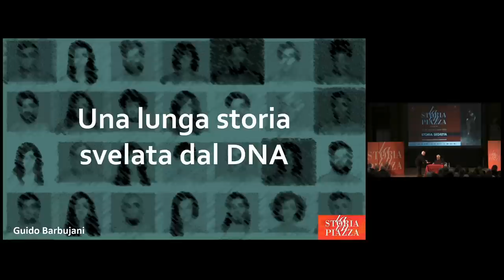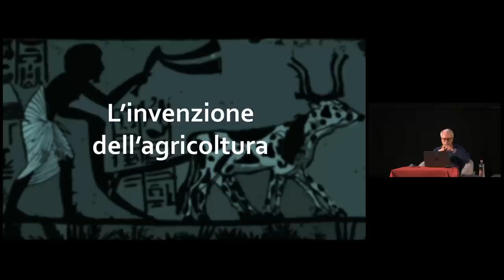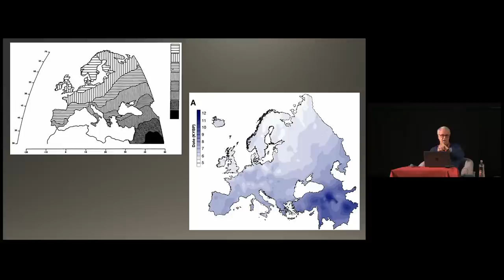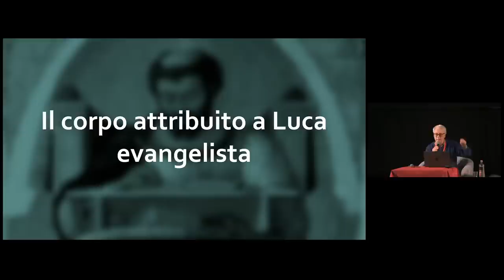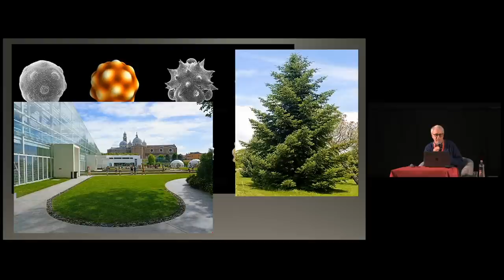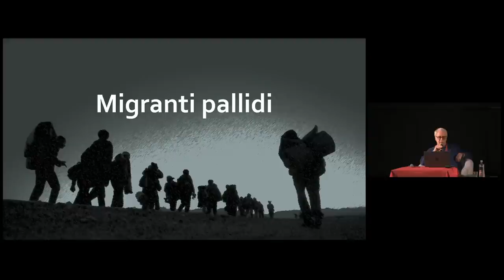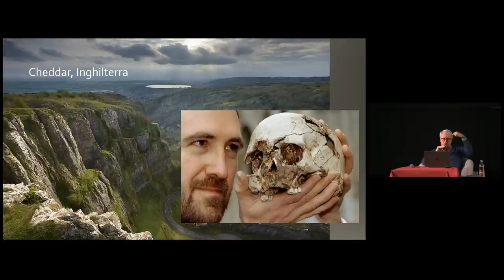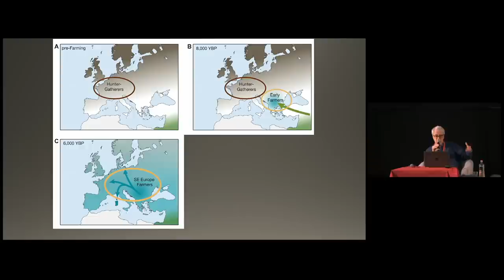Guido Barbujani - Una lunga storia svelata dal DNA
Guido Barbujani - Una lunga storia svelata dal DNA. Incontro nell'ambito de La Storia in Piazza XII edizione, storia segreta.
Oggi si sente spesso parlare di radici (di un popolo, di una comunità…), ma si tende a dimenticare che le radici servono alle piante per stare ferme, mentre il genere umano dispone di gambe e piedi, grazie ai quali si è mosso in continuazione. Degli spostamenti dei nostri antenati, prima all’interno dell’Africa e poi, da lì, su tutto il pianeta, restano tracce fossili e reperti archeologici, ma da qualche anno lo studio del DNA ci permette di ricostruire aspetti altrimenti oscuri di queste migrazioni.

Il DNA dimostra che discendiamo da un piccolo gruppo di fondatori africani; che abbiamo avuto rapporti più che amichevoli con l’uomo di Neanderthal; che la grande rivoluzione neolitica durante la quale abbiamo imparato a produrre il cibo è stata accompagnata da massicci spostamenti di popolazioni dall’Anatolia all’Europa; e che a questi migranti anatolici noi europei dobbiamo non solo l’invenzione dell’agricoltura e dell’allevamento, ma anche il colore bianco della pelle.